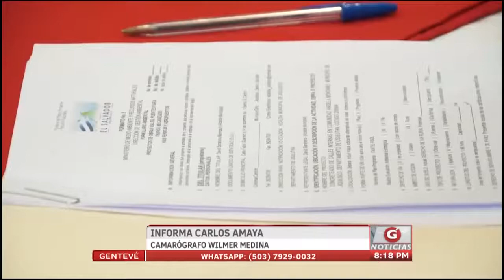Gentevé Noticias - FMLN gana elecciones en Jiquilisco